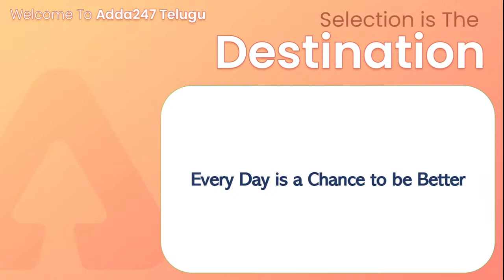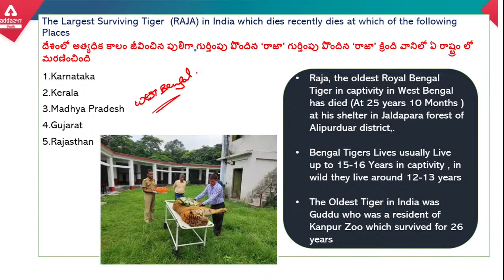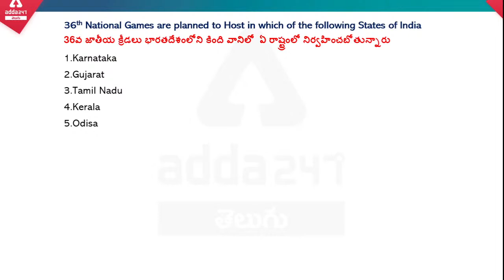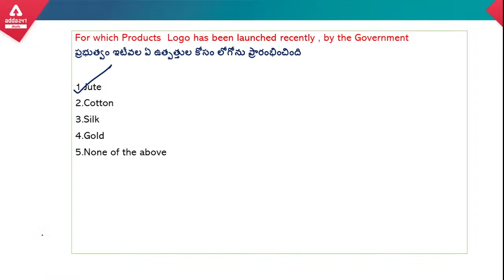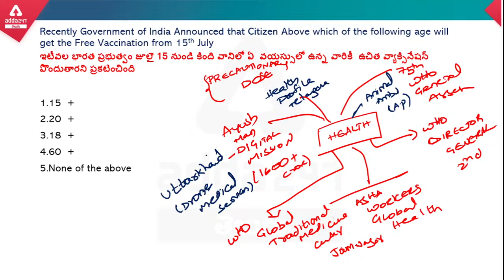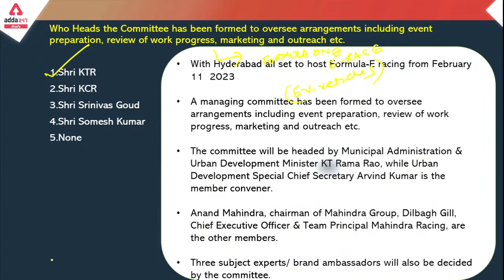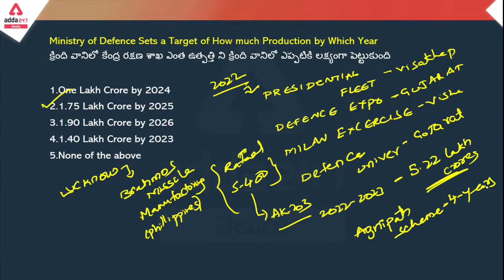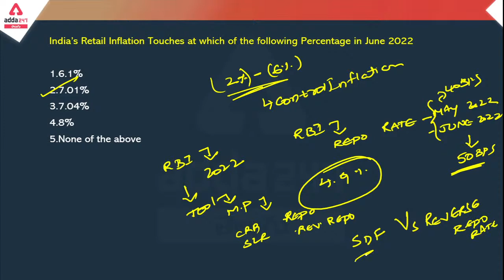Daily Current Affairs For All Exams | APPSC | SSC | RRB | TSPSC And Other Exams| ADDA247 Telugu